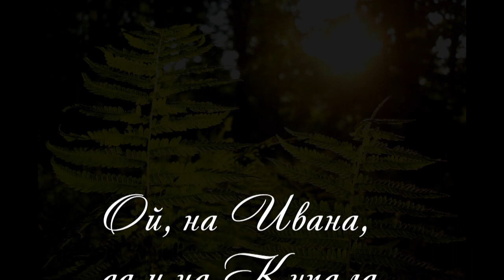"Лисапетный батальон" на Харьковщине. Robinzon.TV